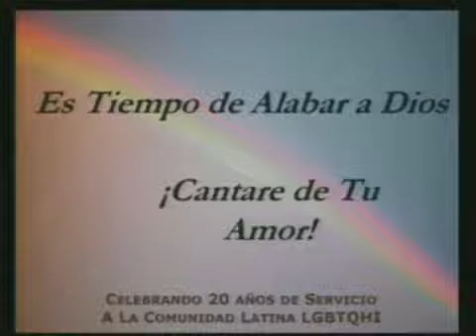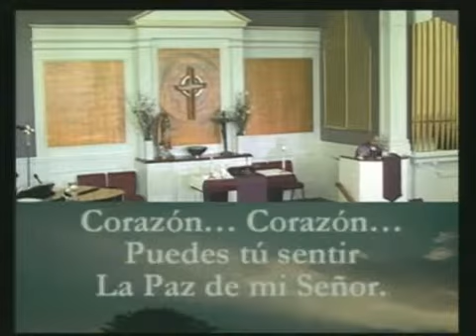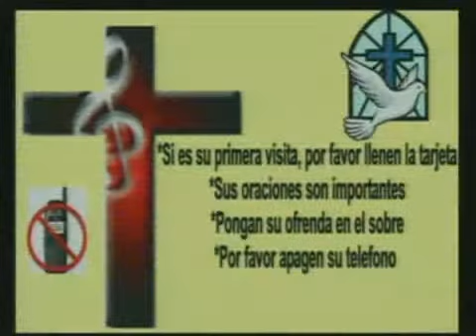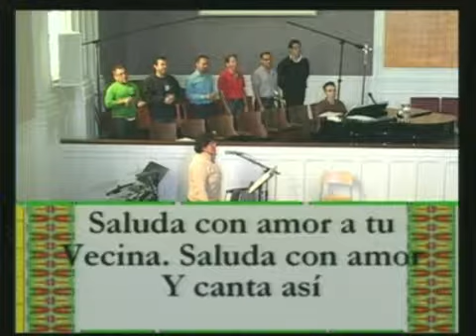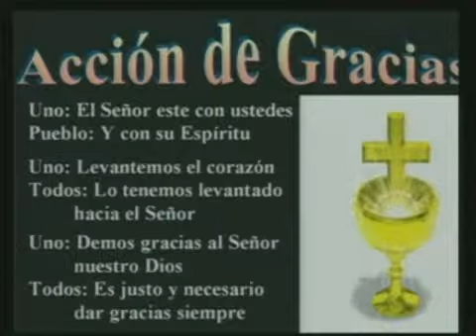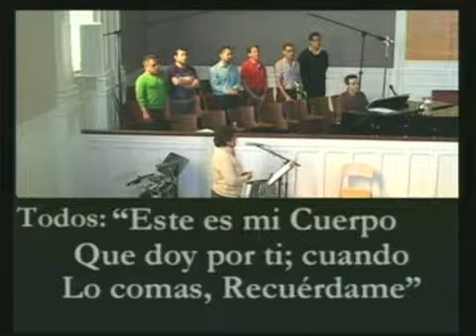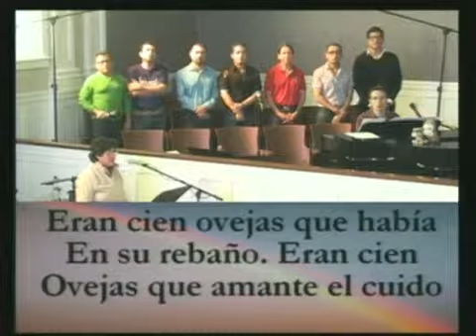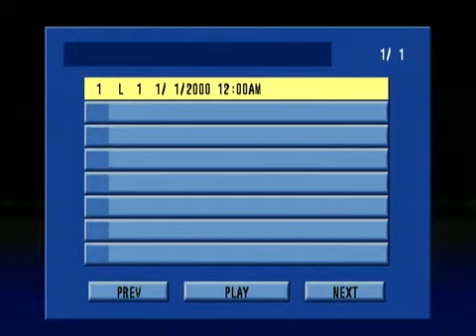FIMC 130 pm-March 10, 2013 (ICM/MCCLA)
FIMC 130 pm-March 10, 2013 (ICM/MCCLA) - Captured Live on Ustream